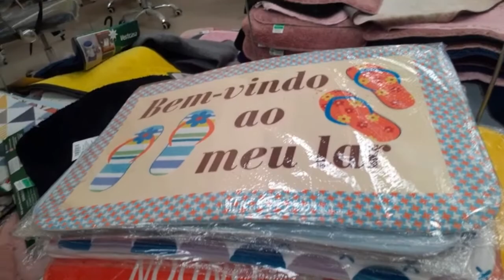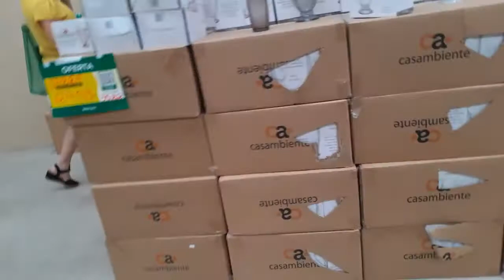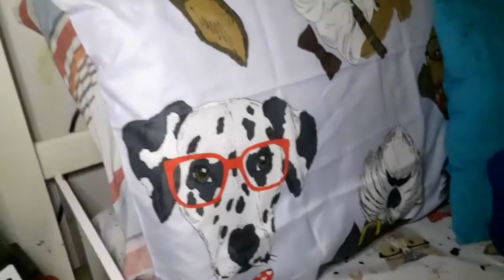Mostrei tudo o que comprei na loja...Parte 2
Minhas comprinhas na loja.